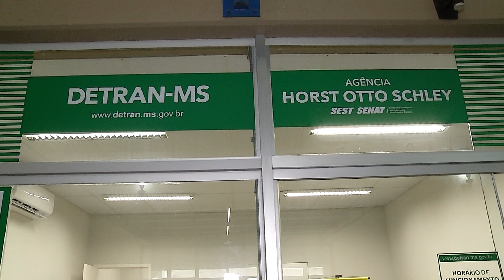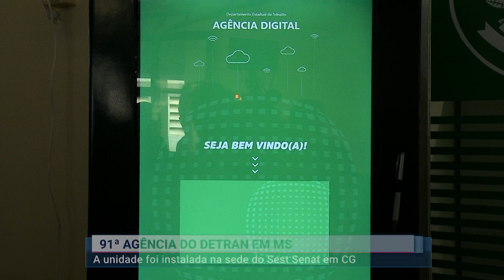Governo sanciona lei que beneficia os bons condutores de Mato Grosso do Sul com descontos em taxas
Governo do Estado sancionou a lei que beneficia os bons condutores com descontos em taxas. O anúncio foi feito durante a inauguração da 91ª agência do Detran em Mato Grosso do Sul.